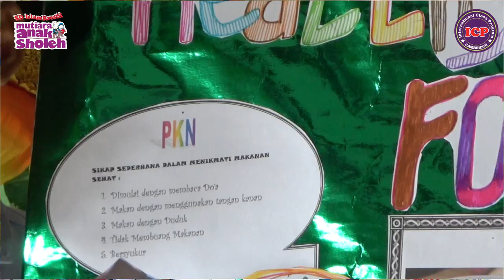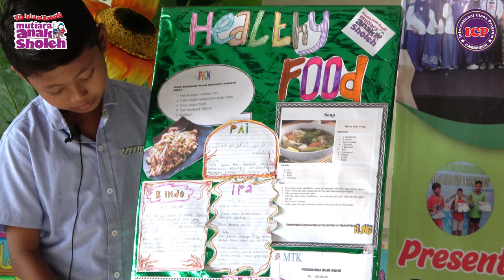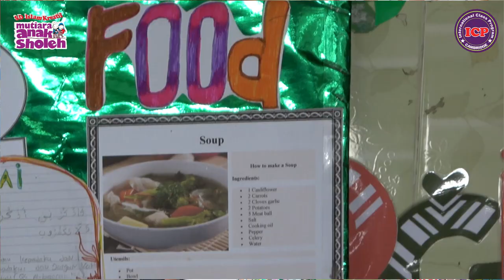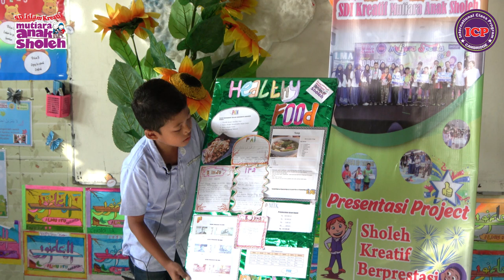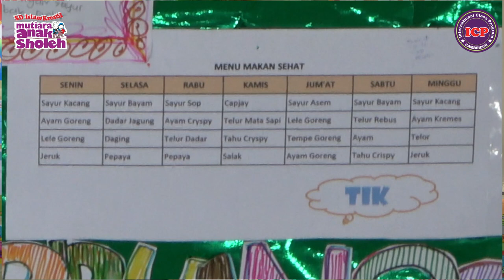Presentasi Project | Bryan kelas 3C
Memilih makanan yang sehat dan bernutrisi itu sangat penting untuk kesehatan kita.
Dalam kesempatan ini, kak bryan menjelaskan project healthy food pada kita semua.
Mari kita simak video nya bersama